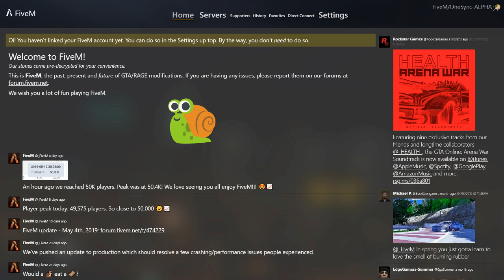[PC][RP] Trying To Find A Job!!!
My First Time Doing FiveM RP GTAV!  Enjoy The Noobness!